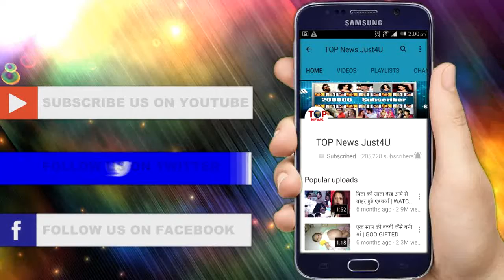SANJEEVANI: TWIST!! ISHANI के सामने आएगा DR VARDHAN का "सच", उड़ने वाले है सभी के "होश"